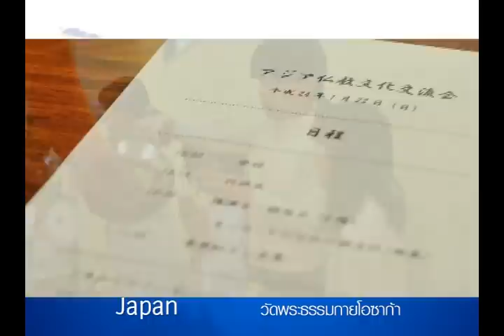Weekly News 29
ประมวลภาพงานบุญจากศูนย์ต่าง ๆ ทั่วโลก วัดพระธรรมกายโอซาก้า, วัดพระธรรมกายโอ๊คแลนด์, วัดพระธรรมกายเบอร์ลิน, วัดพระธรรมกายบอสตัน, วัดพระธรรมกายแคลิฟอร์เนีย, วัดพระธรรมกายแคลิฟอร์เนีย, วัดพุทธเจนีวา, วัดพระธรรมกายฮ่องกง, วัดพระธรรมกายแมนเชสเตอร์, วัดพระธรรมกายมินเนโซต้า, วัดภาวนามอนทรีออล, วัดพระธรรมกายนิวเจอร์ซี่, วัดพระธรรมกายโอเรกอน, วัดพระธรรมกายซีแอตเติ้ล, วัดภาวนาเกาลูน